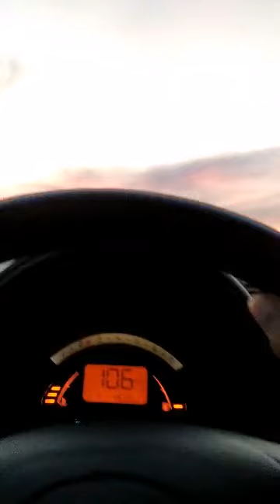Slow Steps in the Night un improvviso per Arpa Diatonica Flauto & Electronic Tommaso Mazza